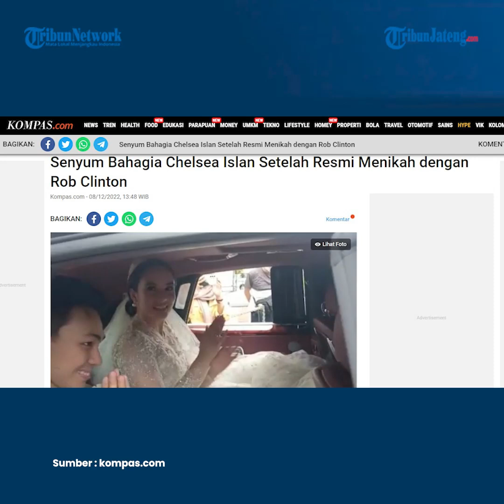Kabar Bahagia Chelsea Islan Menikah dengan Rob Clinton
Artis peran Chelsea Islan resmi menikah dengan Rob Clinton Kardinal, pada hari Kamis (8/12/2022). Chelsea Islan dan Rob Clinton mengikat janji suci pernikahan di Gereja Katedral, Jakarta Pusat. Chelsea Islan dan Rob Clinton Kardinal menggelar acara pernikahan tersebut secara tertutup. Bahkan usai pemberkatan pernikahan, Chelsea Islan dan Rob Clinton Kardinal langsung menuju mobil berwarna hitam.